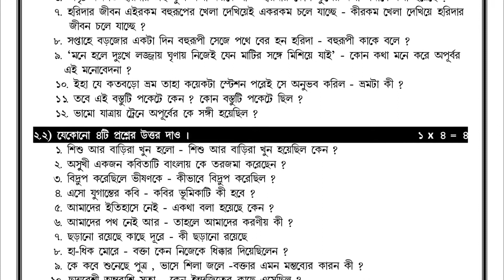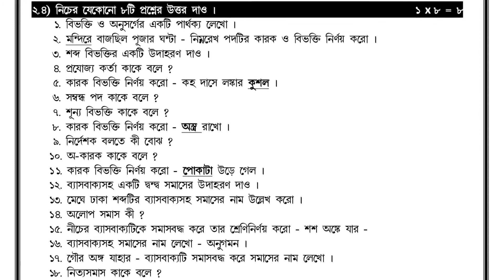Madhamik 2021 Suggestion | Bengali SAQ | Discarded Syllabus | Ranajit Sasmal | The Phoenix